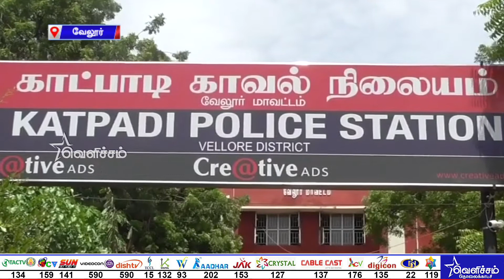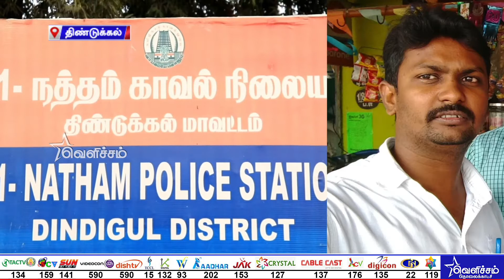1 மணி மாவட்டச் செய்திகள் | todaytamilnews | Dt- 28-10-19 | Velicham Tv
1 மணி மாவட்டச் செய்திகள் | todaytamilnews | Dt- 28-10-19 | Velicham Tv